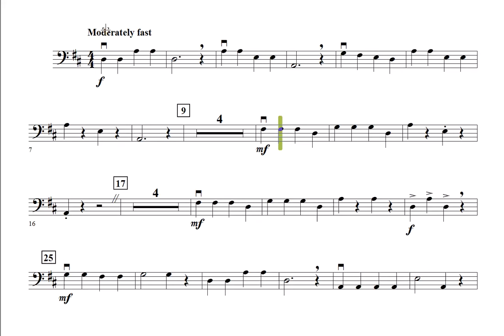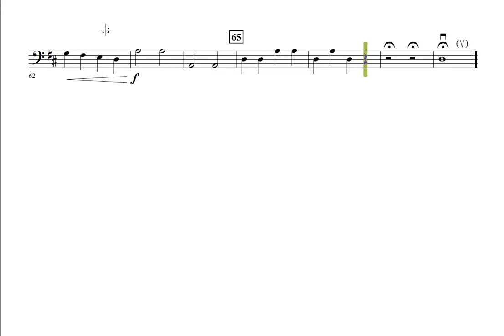Concerto for triangle - Violonchelo